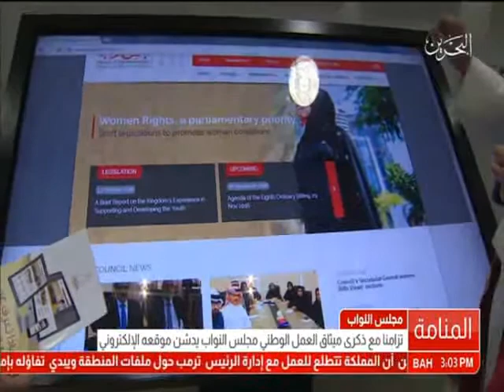البحرين: رئيس مجلس النواب يدشن الموقع الإلكتروني لمجلس النواب